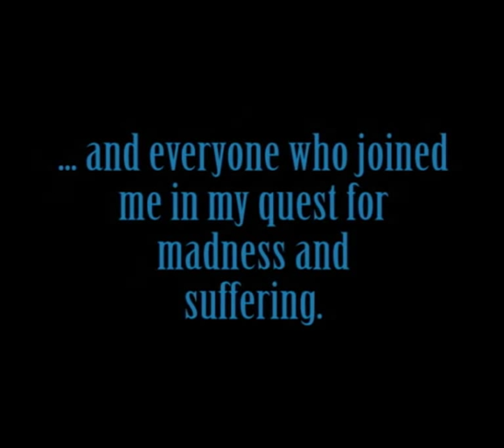Let's Play Adventures of Lolo 3 - 22: The End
Finally. We have finally done it. There has been suffering and madness and horror and grief beyond human comprehension, but now we finally put an end to it all. Me and Haruame land the killing blow on Egger's stupid, bloated head and enjoy the ending.

Or, rather, the endings.

It's been a while, but now, the Lolo saga is completed.